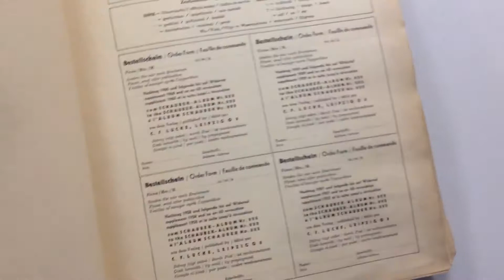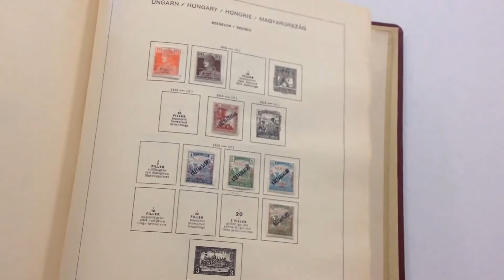Lot 1011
Schaubek album to 1960, well filled */O, additional stamps on stkpgs; good selection First Issues, mostly used, Letters RG or HR, Turuls, B1-52 HR (B16 used); 198a-202a HR (couple minor faults), 465 NH, 486 used, B94 H, B108-09 H & used, B148-50 H sheets, several Roosevelt S/S (some toning), B202 sheet H, UPU booklet panes & a booklet; CB1, CB1D, C66 NH, C95/CB13-14 NH perf & imperf, 906-10 NH singles & gutter pairs; also many S/S, BOB, Lajtabansag, some imperfs, varieties incl 393a in Blk (CV $150); plenty of valuable items here, owner's ID & recent CV $9100 does not factor in early faults or regums, Occupations present but not valued, gen F+